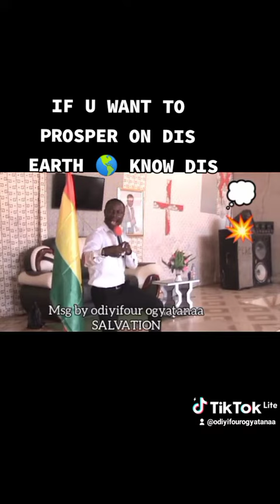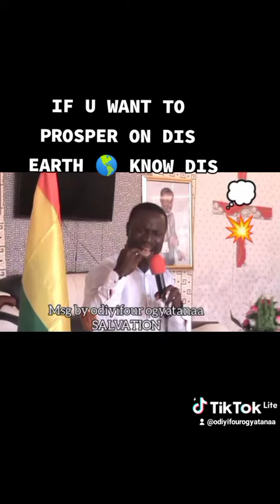January 17, 2022